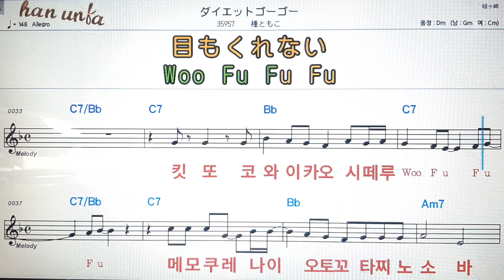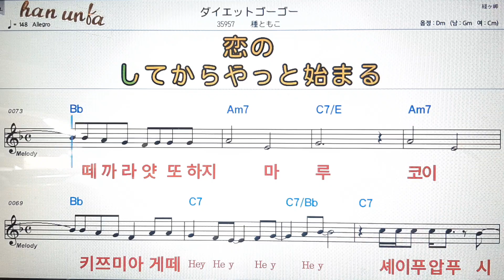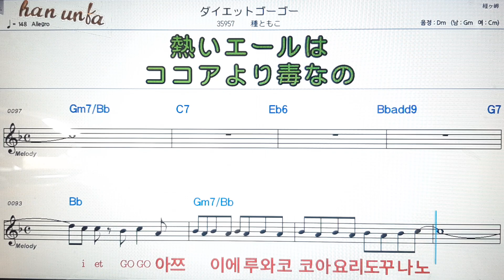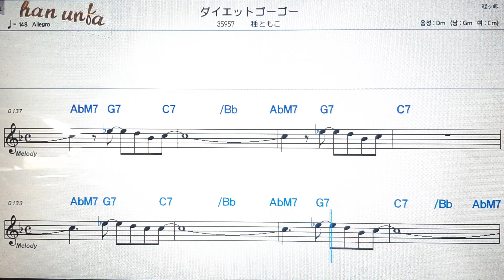다이엣토고고/타네토모코💕日本の歌*Karaoke*Sheet Music*(한*일본어 동시 발음)韓国語 日本語の同時発音